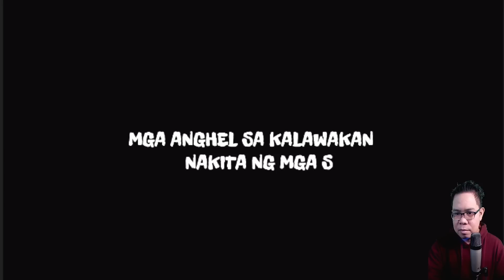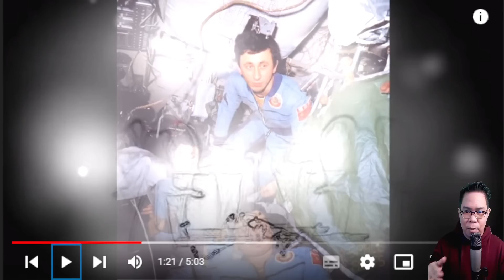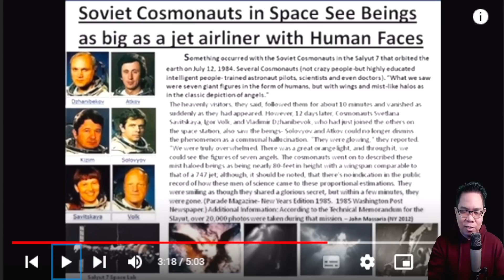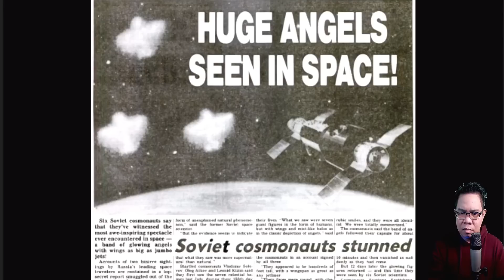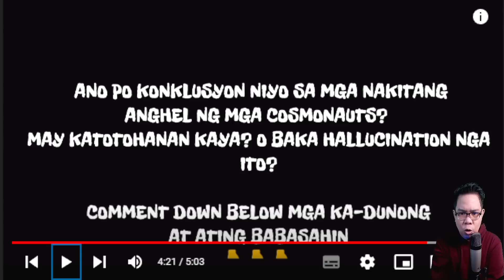ANGHEL NAKITA NG MGA COSMONAUTS | TOTOO BA TO? (REACTION AND COMMENT)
IAMDAVID